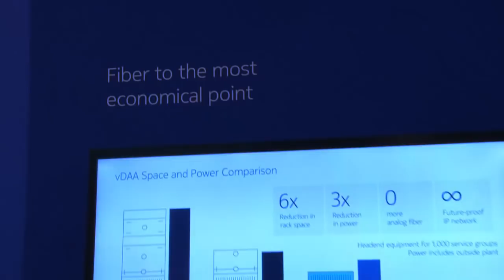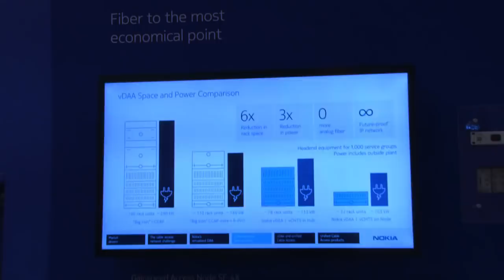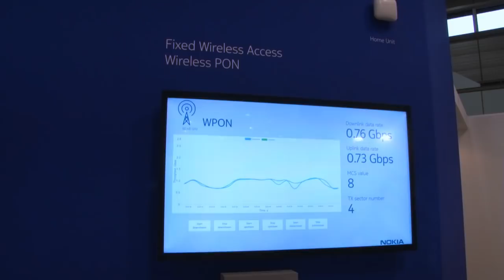Join in on the Chorus: why New Zealands finest chooses Nokia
Chorus and Nokia have been so successful meeting New Zealand’s broadband targets that the government has asked for more. Gigabit broadband, Wireless-PON, whole-home Wi-Fi and edge cloud data centers are just a few areas where Nokia and Chorus are working together. Mike Lott, Head of Innovation at Chorus, explains all.